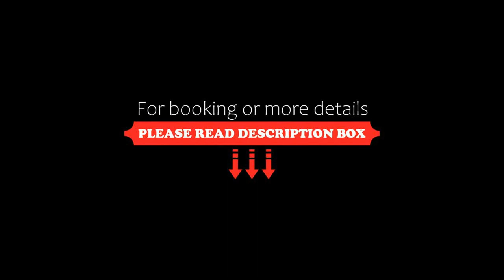ibis Styles Clermont-Ferrand Aéroport, Clermont-Ferrand, France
About Property:
Located just 2 km from Clermont-Ferrand Airport is the hotel ibis Styles Clermont-Ferrand Aéroport, with free private parking. It offers a traditional French restaurant and soundproofed rooms with Wi-Fi access.
The contemporary rooms are equipped with air conditioning and an LCD TV with satellite channels. Each room has a private bathroom featuring a hairdryer.
A buffet breakfast is served every morning and other facilities at the hotel include a a 24-hour ...
Property Type: Hotel
Address: 30, rue Georges Besse, 63100 Clermont-Ferrand, France
Searching For
1. ibis Styles Clermont-Ferrand Aéroport - Clermont-Ferrand - France
2. ibis Styles Clermont-Ferrand Aéroport - Clermont-Ferrand - France Address
3. ibis Styles Clermont-Ferrand Aéroport - Clermont-Ferrand - France Rooms
4. ibis Styles Clermont-Ferrand Aéroport - Clermont-Ferrand - France Amenities
5. ibis Styles Clermont-Ferrand Aéroport - Clermont-Ferrand - France Offers and Deals
Audio Credit:
Track Title: Reasons To Hope
Artist: Reed Mathis